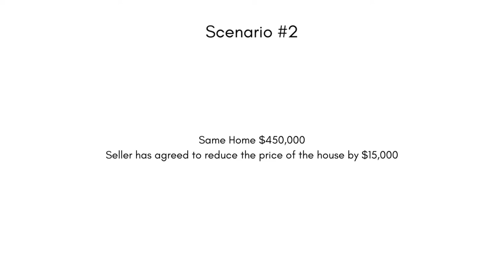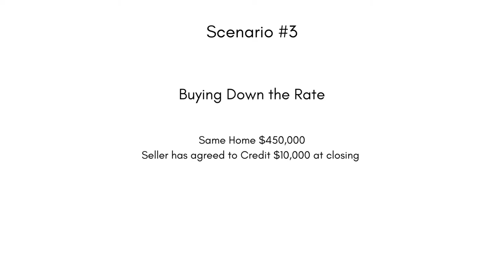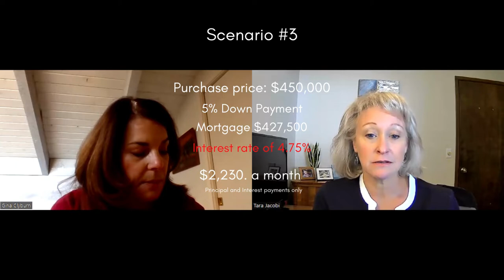How to Lower your Mortgage Interest Rate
Are the changing Mortgage Interest Rates scaring you away from buying a home? Make sure you watch this to find out how to use a Rate-buy-down to lock in your mortgage rate at a much lower rate and SAVE HUNDREDS of dollars on your monthly mortgage when purchasing your home. Tara and Gina, two seasoned professionals will walk you through 3 scenarios/examples of how this works.

***Presented by
TARA JACOBI Principal Real Estate Broker Licensed in Oregon since 1999
Service in Southern Oregon with RE/MAX Integrity

Guest Gina Clyburn - Sr. Loan Officer NMLS 254298
Guild Mortgage
Medford, OR

Gina Clyburn- NMLS 254298 is authorized to do business in the state of Oregon. OR ML-176; Guild Mortgage Company; NMLS #3274; Equal Housing Opportunity; All information, loan programs & interest rates are subject to change without notice. All loans subject to underwriter approval. Always consult an accountant or tax advisor for full eligibility requirements on tax deduction.